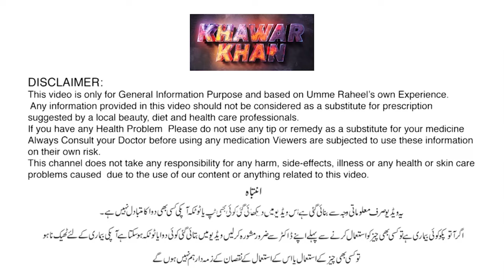June Weight Loss Diet Plan || Lose Upto 7 Kg In 1 Month || Weight Loss Tips By Khawar Khan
Get ready for summer with Khawar Khan's June weight loss diet plan! In this video, Khawar Khan, a renowned fitness coach, shares an effective and easy-to-follow diet plan designed to help you lose up to 7 kg in just one month. Perfect for anyone looking to achieve their weight loss goals and feel great this summer.

A comprehensive June weight loss diet plan
Nutrient-rich meal ideas for breakfast, lunch, and dinner
Healthy snack options to keep you satisfied
Tips for staying motivated and consistent with your diet
Real-life success stories and motivational advice
📈 Key Highlights:

Step-by-step guide to the June weight loss diet plan
Tips on balancing macronutrients for optimal weight loss
Hydration and its importance in weight loss
Simple and effective exercise recommendations
Strategies to overcome common weight loss challenges
💪 About Khawar Khan:
Khawar Khan is a respected fitness coach and weight loss expert with years of experience in helping individuals achieve their health goals. His unique approach focuses on sustainable and enjoyable ways to lose weight, ensuring long-term success and well-being.

If you're ready to transform your body and feel great this summer, this video is packed with valuable insights and practical tips to help you succeed.